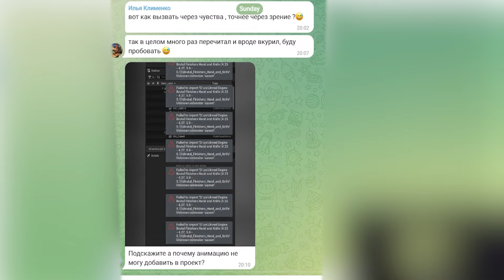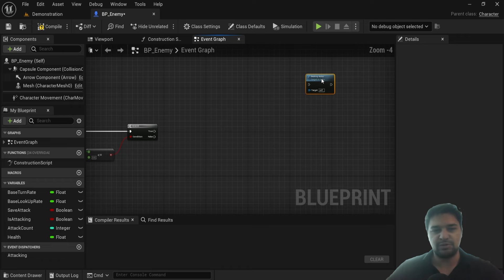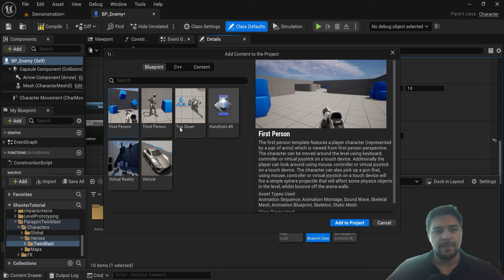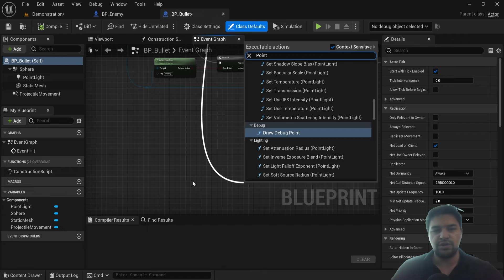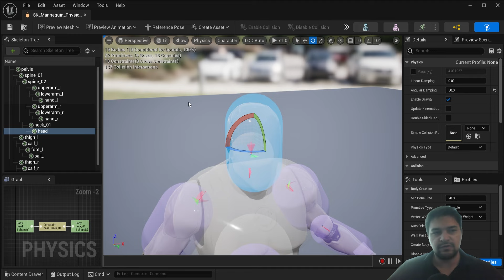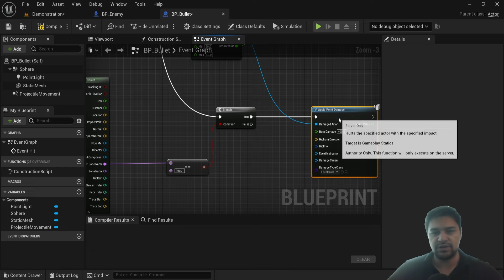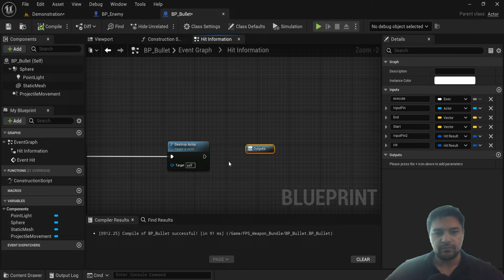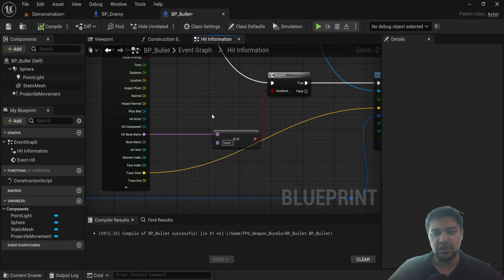Как сделать стрельбу. Часть 13. Headshot | Уроки Unreal Engine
Если вы хотите отблагодарить меня за мою деятельность, то можете отправить любой ваш донат на Boosty , а я вам в ответ пришлю ссылку-приглашение в ламповый Telegram-чат, где более 300 человек, которые вам будут помогать в изучении движка, 3Д и просто обсуждать игры.

Рассказываю в этих видео про многие секреты Unreal Engine.

Присоединяйся к единомышленникам! Доступ - навсегда!